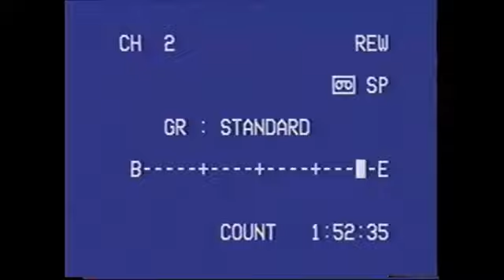NTV Pro Wrestling NOAH Relay (September 23, 2001)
Features:

GHC Junior Heavyweight Title Match

NOAH Departure 2001 - Night 9
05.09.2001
Morioka, Iwate, Japan
Iwate Prefectural Gymnasium
ca. 3.100

Naohiro Hoshikawa & Tatsuhito Takaiwa vs. Akitoshi Saito & Yoshinobu Kanemaru

Daisuke Ikeda & Takashi Sugiura vs. Takao Omori & Yoshihiro Takayama

NOAH Departure 2001 - Night 12
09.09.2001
Tokyo, Japan
Differ Ariake
ca. 1.800